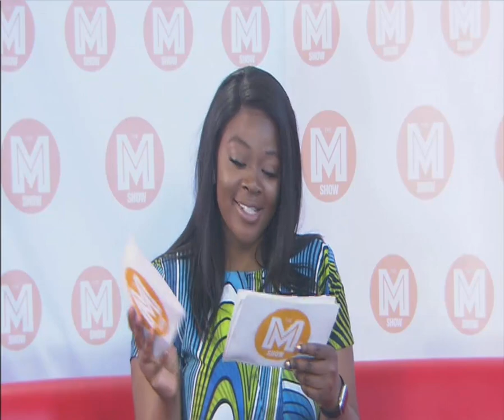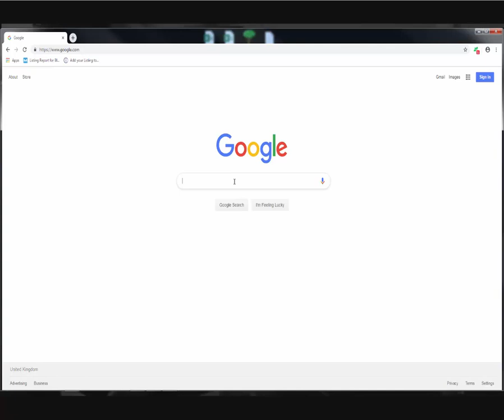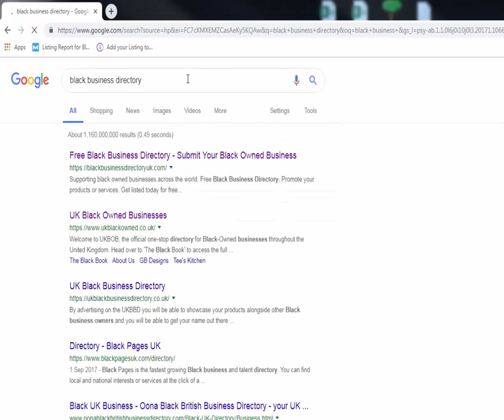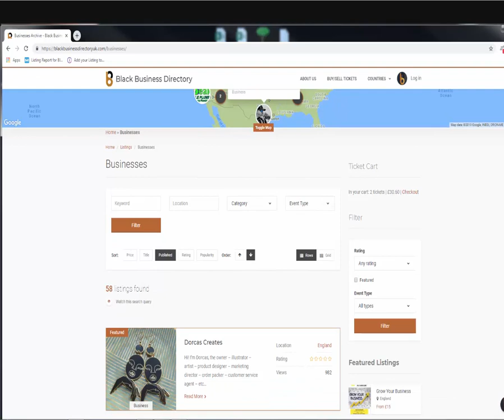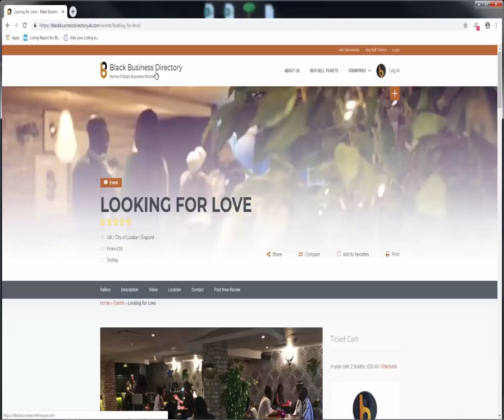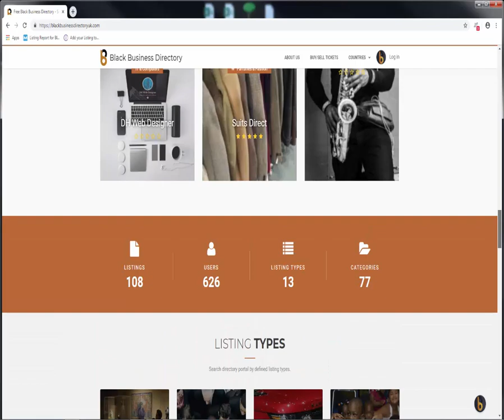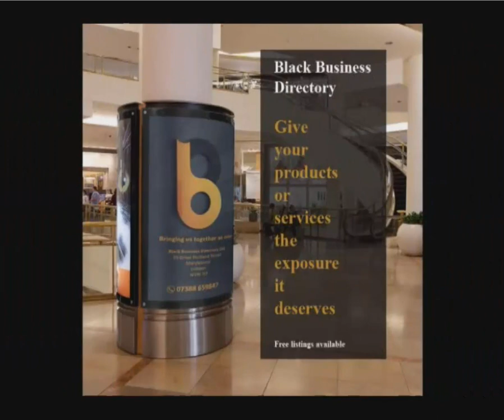Black Business Directory interviewed by THE MAGAZINE SHOW Sky channel 175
Danny Hudson Director of Black Business Directory, Interviewed by THE MAGAZINE SHOW Sky channel 175
11th of May 2019 on the Magazine Show

Free Black Business Directory - Submit Your Black Owned Business
Supporting black owned businesses across the world. Free Black Business Directory,

Promote your products or services. Get listed today for free...

Black Business Directory would like to thank all the black business owners who has supported our directory, in our first year of business.